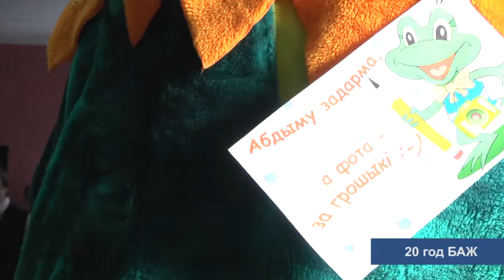Імпрэза з нагоды 20-годдзя ГА "БАЖ". 16 верасня 2015 года, Мінск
16 верасня 2015 г. у Мінску адбылася святочная імпрэза з нагоды юбілею ГА "БАЖ" з удзелам сябраў Рады, заснавальнікаў арганізацыі, прадстаўнікоў дыпламатычнага корпусу.
Рэгіянальныя філіі і суполкі падрыхтавалі адмысловыя прэзентацыі – фота, відэа, інсталяцыі і нават перформансы.  Цэнтральны офіс падрыхтаваў слайд-шоў з падборкай найбольш яскравых старонак жыцця журналісцкай супольнасці краіны на мінулыя 20 гадоў. Сведкі і ўдзельнікі тых падзеяў выходзілі да мікрафона, каб прыгадаць пэўныя моманты, з гледзішча сённяшняга дня ацаніць іх уплыў і наступствы, а таксама зрабіць прагнозы на будучыню.